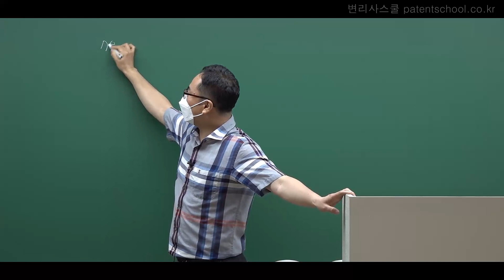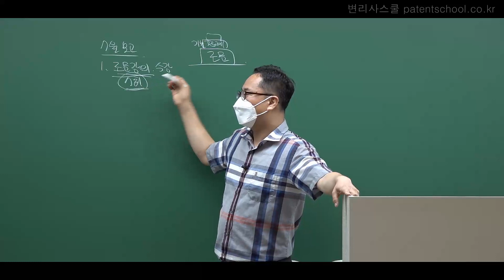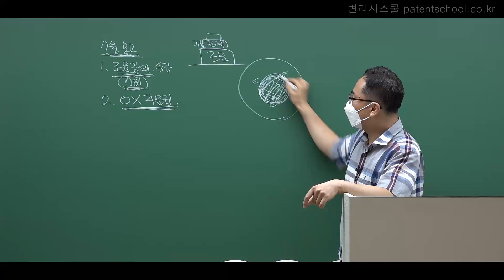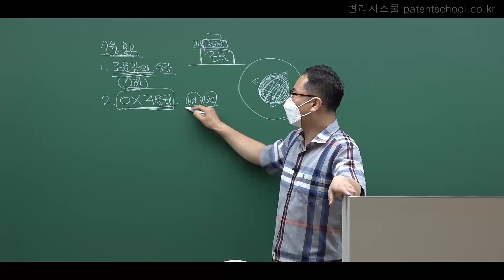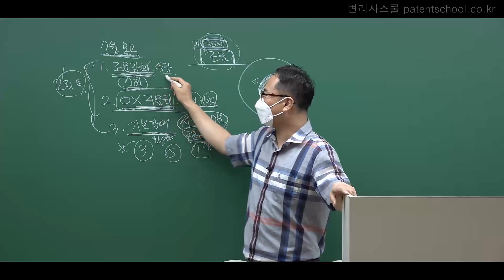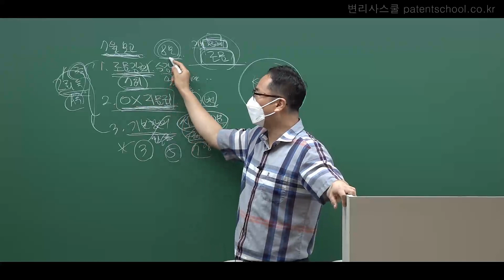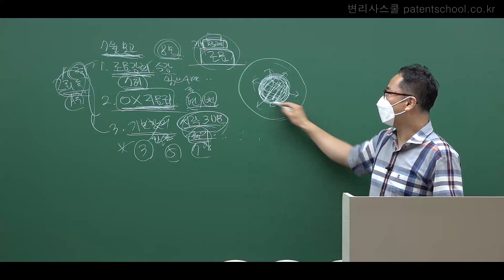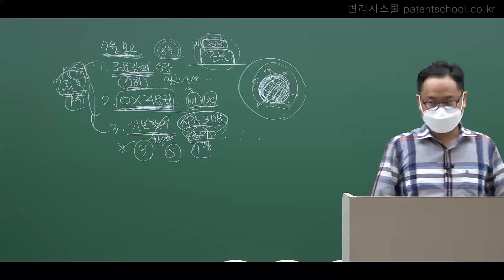[변리사시험 공부방법] 류호권 교수ㅣ변리사 1차 대비 모의고사 60점 이하의 공부방법 및 응원영상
변리사스쿨 민법 류호권 교수님께서 이번 변리사 1차 대비 월말모의고사
응시자를 위한 '모의고사 60점 이하의 공부방법' 주제로 말씀해주셨습니다.

감사합니다.